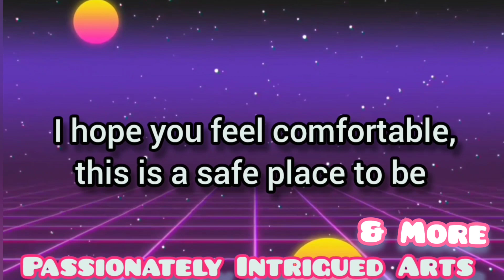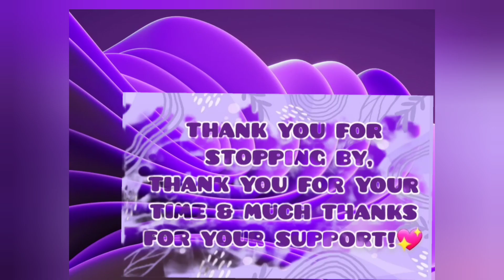How to Air Dry Flowers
There are several natural ways to dry flowers, including air-drying, pressing, and using desiccants. Air-drying involves hanging the flowers upside down in a dry, well-ventilated area. This method works best for flowers with sturdy stems and petals that don't wilt easily, such as lavender, roses, and sunflowers.

At Passionately Intrigued Arts & More, via Tracy's Sweet Touch Production Inc, I create uniquely designed interior decor & yard accents as well as gifts for all occasions, ages genders & seasons.
My goal is to share my creations & art with you for inspiration and purchase.
I wish you peace, love & blessings.